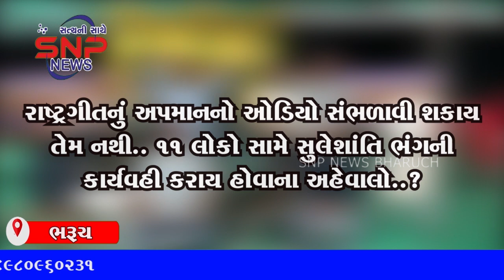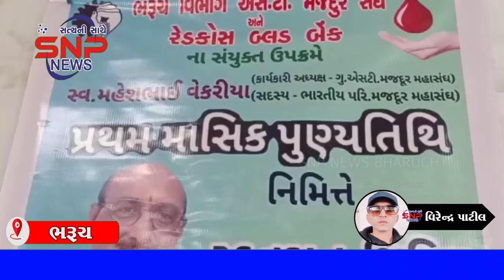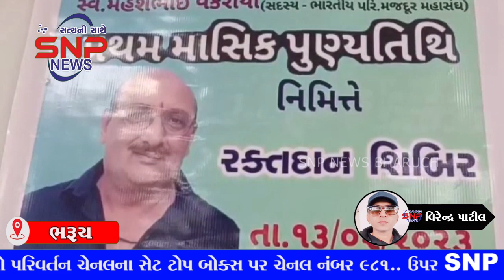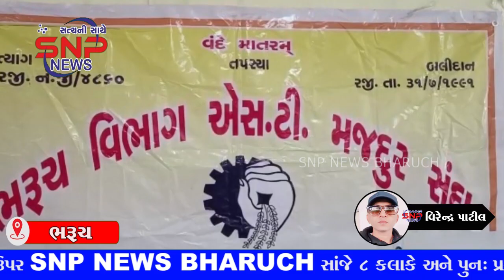SNP NEWS BHARUCH 13/02/2023 (ALL NEWS)